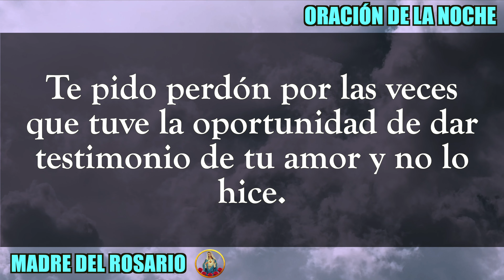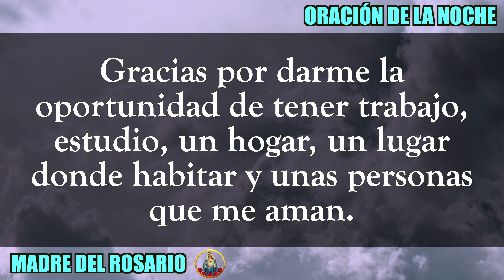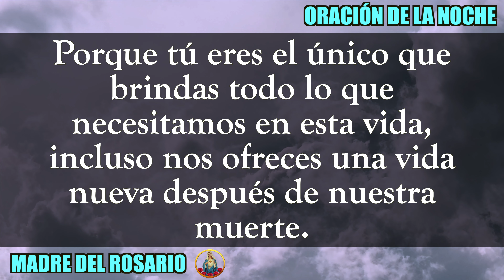ORACIÓN DE LA NOCHE - LUNES 05 septiembre 2022